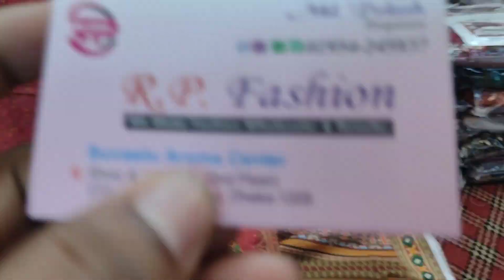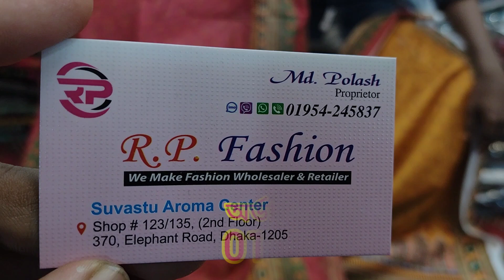Bin Sayed Embroidered Lawn Collection Wholesale 2022 | পাইকারী দামে অরজিনাল বিন সাঈদ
৯০০ টাকায় বিন সাঈদ কুর্তি | ঈদ ধামাকা অফার

Assalamu Alaikum

AVAILABLE BRANDS
1.
2.
3.
4.
5.
6.
7.
8.
9.
10.
11.
12.
13.
14. Gul _Ahmed
15.
16.
17.

***QUERIES***
1) We are Pakistani Unstitched Ladies Dress Importer, Retailer & Wholesaler in Dhaka Bangladesh.
2) We Sell 100% Original Pakistani Dresses with a guarantee.
3) We have all Pakistani new dress 2020 for the girls/Women in Bangladesh.
4) We are a Brand for Pakistani Party Wear Dresses Collection.
5) We have all the Pakistani latest Catalog Dresses 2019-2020.
6) Everyone should buy a Pakistani dress at the best price from our Outlets.
7) We have also digitally printed Three piece lawn Price at Cheap Price.
8) Pakistani cotton embroidered party wear or simple embroidered dresses also available here.

1st Outlet:
H2 Gallery..
Dhaka-1212.

 2nd Outlet:
Maria B..
Shantinagar , Dhaka-1205

 3rd Outlet:
Johra..

4th Outlet:
H2 Gallery..